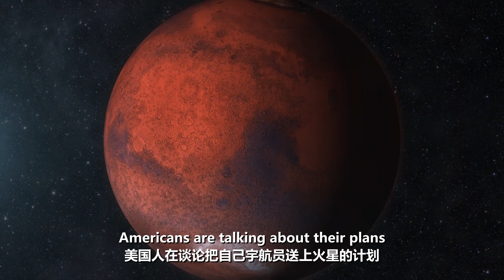Competition should be allowed to promote the development of human space exploration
Countries such as China, the US and Russia should allow competition to promote the development of human space exploration. A country as far ahead in space exploration as the US should have that mindset going forward.